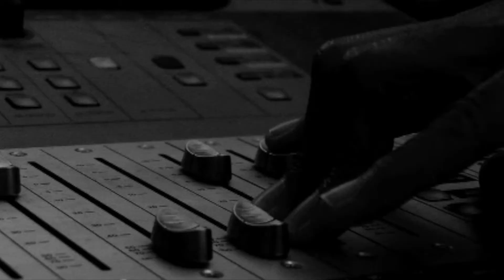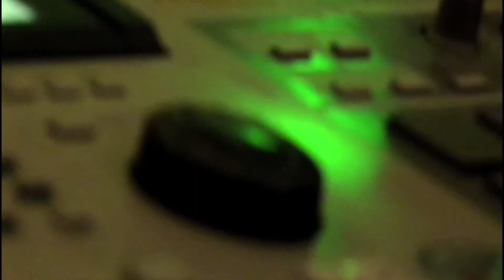Phazz short Sizzle